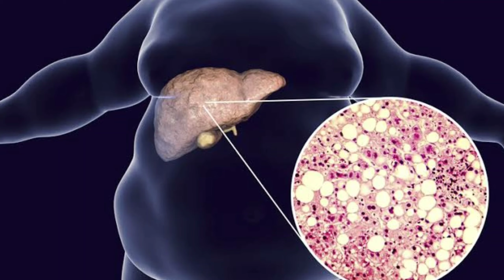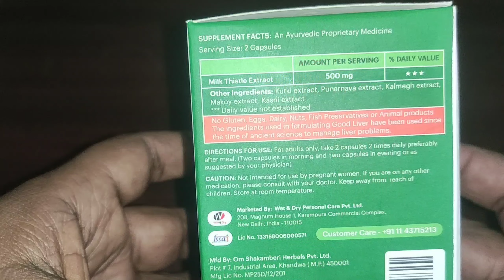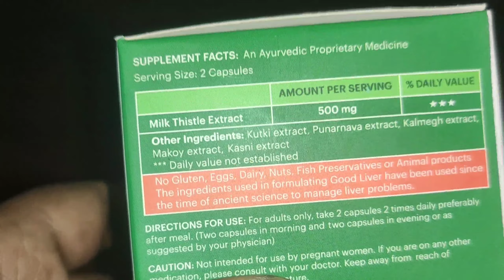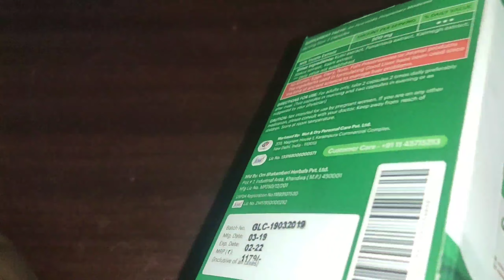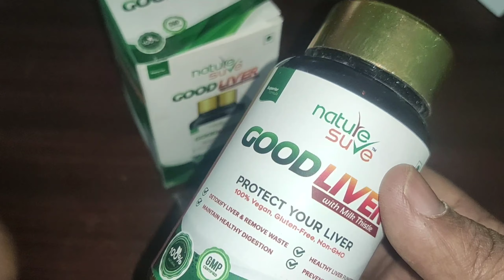Liver ଜନିତ ସମସ୍ତ ସମସ୍ୟାର ସମାଧାନ ଏହାର କେବଳ ଗୋଟିଏ ଫୁଲ | Good Liver with milk thistle | Liver Problem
Liver janita samasta samasyara samadhan kebala ehara gotiye fula.nature sure good liver with milk thistle review in odia.

Nature Sure Good Liver Capsules With Milk Thistle 1 Pack (90 Capsules) - for promoting healthy digestion and natural protection against fatty liver :